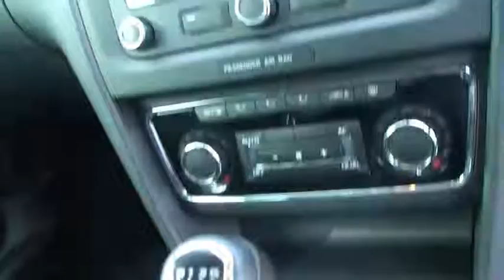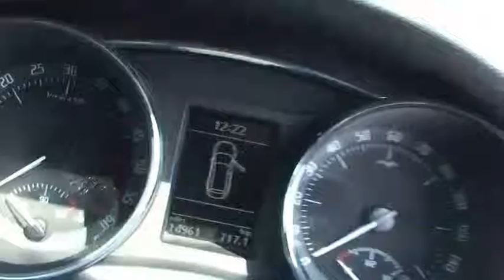LJ61 BKG Skoda Superb